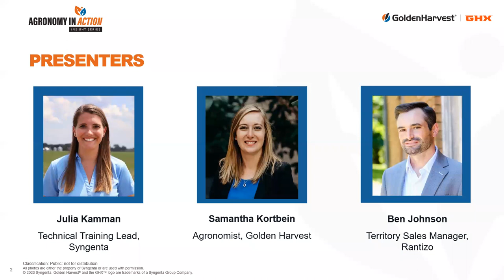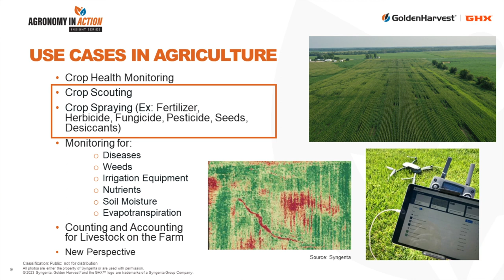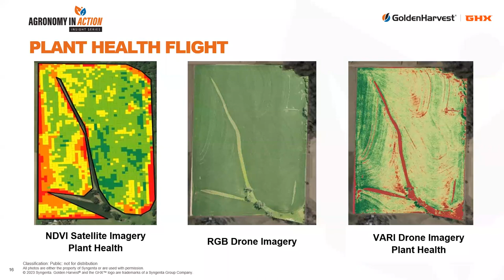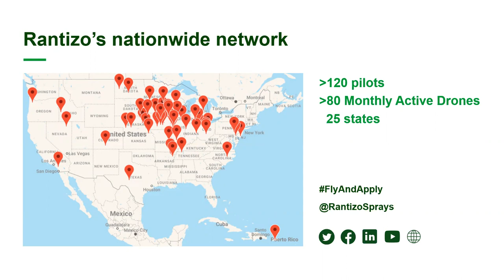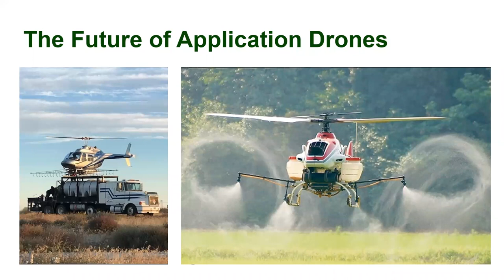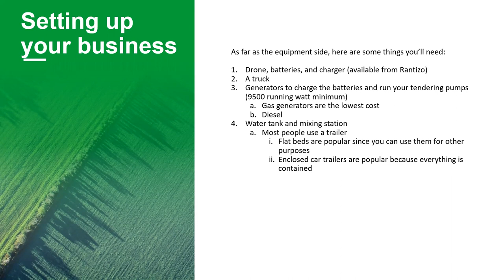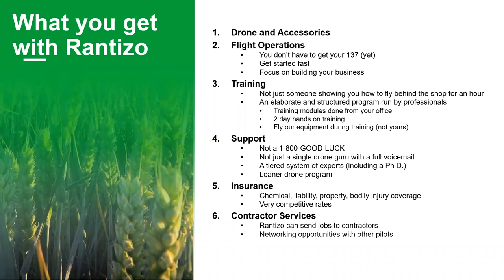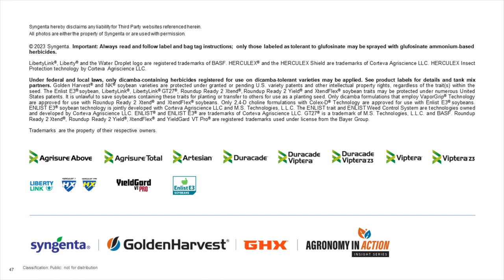Agronomy in Action Insight Series: The Future of Drone Technology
A webinar hosted by Golden Harvest that provides insights on the future of drone technology regarding scouting and spray applications. The webinar covers the current drone industry, how Golden Harvest is leveraging aerial imagery in the field with Drone Deploy, and how drones fit in spray applications.